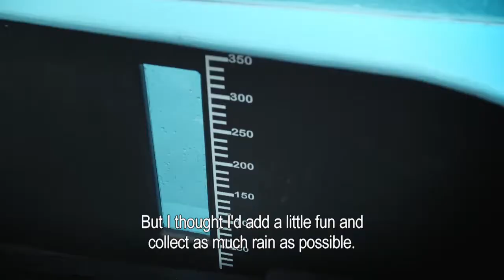PUB | Champion - Rain Hunters | online trailer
More advertising work (TV & radio commercials, print ads and other) in my YouTube channel or on my Facebook

Client: Champion (Easyvision wipers)
Advertising agency: BBDO Belgium
Online: October 2013

Function: Copywriter (conceptual input, script writing)

Main copywriter: Bart Van Goethem (concept, script)
Art Director: Thierry Wiebking (concept, script, art direction)
Creative Directors: Sebastien De Valck, Arnaud Pitz, Chris Goossens
Production Company: Who Killed Joe?

Extracts from TV shows to which I contributed as an editor, script / voice-over writer or format creator can be found on the same Facebook page or in my YouTube channel (enter: "capywriter TV").